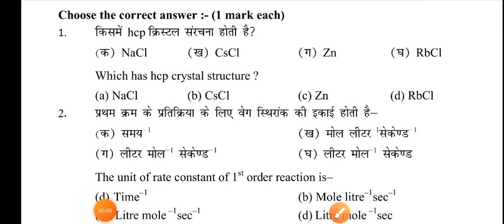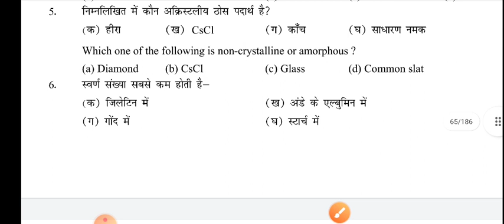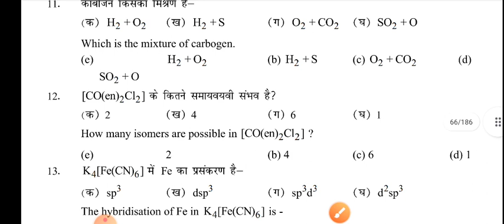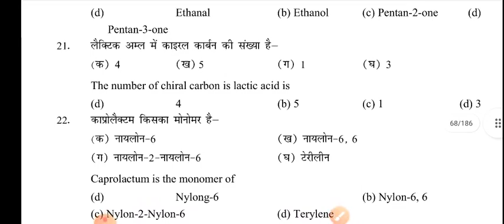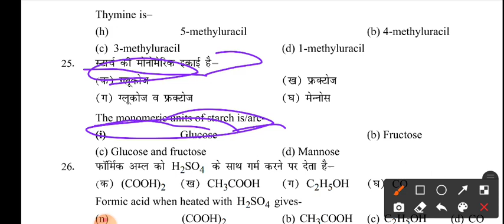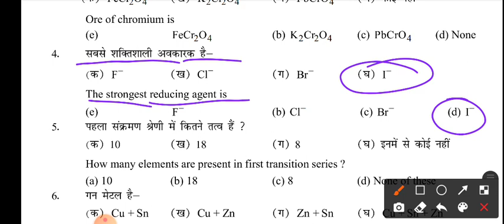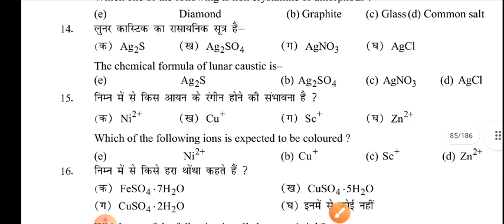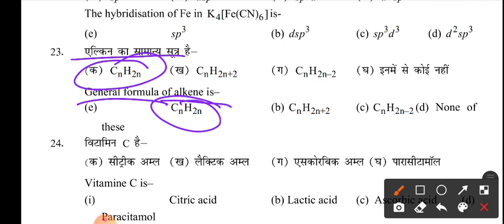biharboard 12th chemistry objective viral question 2022| biharboard 12th exam 2022 chemistry questio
12th chemistry 2022
12th chemistry 2022

tanu classes

12 chemistry 2022

inter ka chemistry kaise download kare

chemistry kaise nikale 12th ka 2022
12th final chemistry 2022

intermediate chemistry 2022

bihar board

bihar board inter chemistry 2022

chemistry

bihar board 12th chemistry 2022 download

bseb chemistry 2022

12th ka chemistry kab aayega 2022

bihar board chemistry 2022 12th

bsebjective Answerkeypaper 2022

objective Answerkeypaper 2022 class 12 bihar board chemistry

objective Answerkeypaper 2022 class 12 up board chemistry

objective Answerkeyset 12th bihar board 2022

objective Answerkeyset 2022 chemistry class 12th

bihar board objective Answerkeypaper 2022 class 12

bihar board objective Answerkeypaper 2022

bihar board objective Answerkeypaper kaise download kare

class 12th chemistry objective Answerkey objective

class 12th chemistry objective Answerkey short question

class 12th chemistry objective Answerkey question

class 12th chemistry ka objective Answerkey objective 2022

class 12th chemistry objective Answerkey short question 2022

class 12th chemistry objective Answerkey objective 2022

class 12th chemistry ka objective Answerkey question 2022

class 12th chemistry objective Answerkeypaper 2022

class 12th chemistry objective Answerkeypaper

class 12th chemistry objective Answerkeyset

class 12th chemistry objective Answerkeyset 2022

chemistry class 12 objective Answerkeypaper 2022

chemistry class 12 objective Answerkeypaper 2022 objective

chemistry class 12 objective Answerkey objective question

chemistry class 12 objective Answerkey objective Answerkeypaper

chemistry class 12 objective Answerkey Guess Question 2022

chemistry class 12 gues question objective Answerkeypaper 2022

chemistry class 12 objective Answerkey objective question in english

chemistry class 12 objective Answerkey 2022

Chemistry Objective Answerkey Objective 2022

chemistry ka objective Answerkeypaper class 12

chemistry 12th class objective Answerkey up board 2022

chemistry ke objective Answerkey question

chemistry answer objective Answerkeypaper 2022

ect

12th class 2022 mp board

12th class ka chemistry ke objective Answerkey question 2022 objective

12th class chemistry objective Answerkey objective question

12th class chemistry objective Answerkey objective question 2022

12th class chemistry vobjective Answerkey objective Bihar board

inter Chemistry Objective Answerkeypaper 2022

New Pattern Chemistry Objective Answerkeypaper 2022

New Pattern Chemistry Objective Question 2022

inter exam 2022 Chemistry Objective AnswerkeySet 2022

inter Chemistry Objective Answerkey2022

intermediate class 12th chemistry objective Answerkey objective

Bihar Board Chemistry Objective Answerkeypaper 2022

Bihar Board 12th Chemistry Objective AnswerkeySet 2022

bihar board class 12th chemistry objective Answerkey question

bihar board objective Answerkeypaper question class 12

bihar board chemistry guess objective

Bihar Board chemistry Objective Answerkey Guess Question 2022

bihar board objective Answerkeypaper 2022 class 12th

bihar board class 12th chemistry objective question

bihar board class 12th objective Answerkey

12th Chemistry Answer key 2022
12th Chemistry Answer key 2022
12th Chemistry Answer Key 2022

12th chemistry answer key
12th chemistry answer sheet
class 12th chemistry answer key

12th chemistry answer key